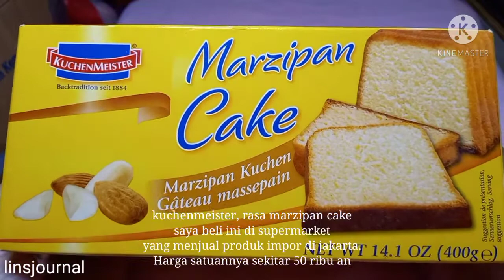Review KuchenMeister Marzipan Cake ( kue bolu jerman)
hi guys , this is my 1st video on youtube

Di video kali ini , saya akan mereview kue bolu dari jerman yang bisa kalian beli juga di supermarket yang menjual produk import
Mohon maaf jika masih banyak error di video kali ini, karena ini adalah video pertama saya.